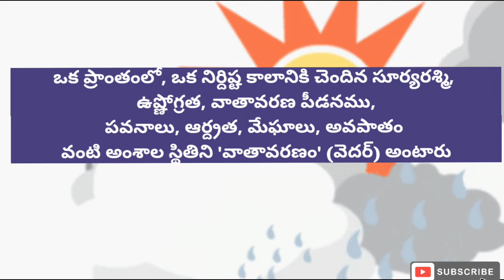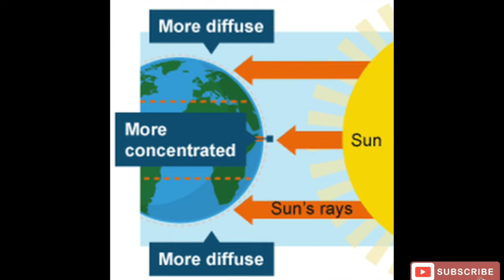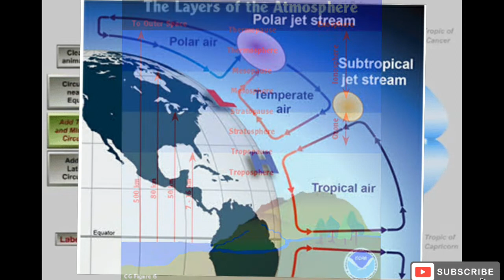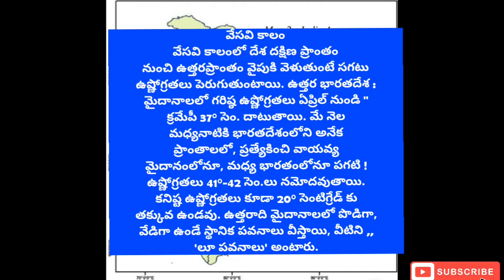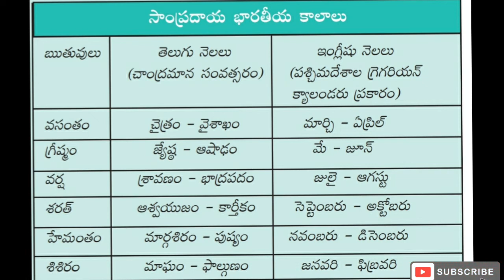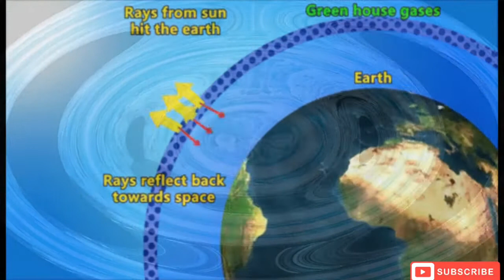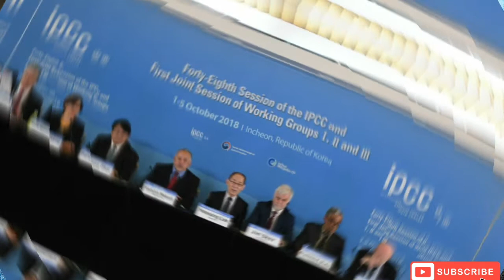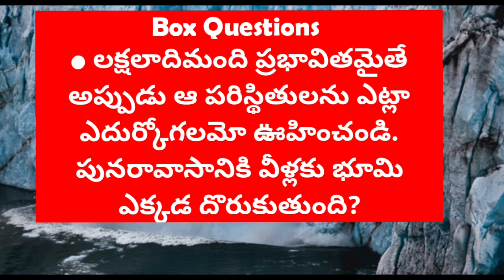of India 10వ తరగతి సాంఘిక శాస్త్రం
10వ తరగతి సాంఘిక శాస్త్రం 10th class Social